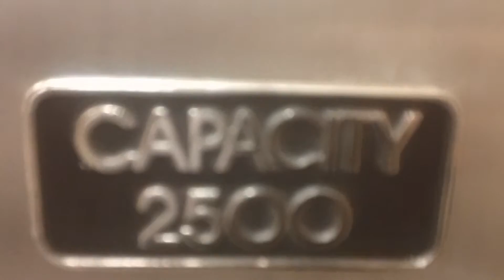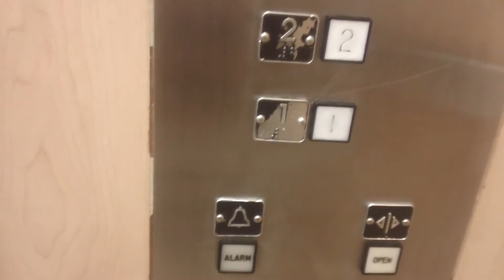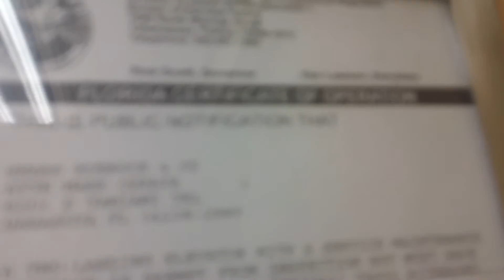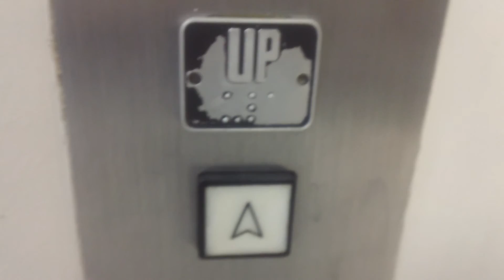Retro Montgomery G&P Hydraulic Elevator at Sears in Westfield Sarasota Square Mall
This is my first Montgomery G&P! The arrow indicators are modernized by Epco. Schindler maintained this. However, the buttons, floor indicator, and the elevator itself are still original. It runs nicely and has that epic "D-note" motor! The overall rating for this elevator is a Birdie! Notice that it goes back to the first floor when the doors close at the second and no one calls it or press floor 1. That's a glitch! Other than that, it's still okay. With that being said, hope you enjoy it!